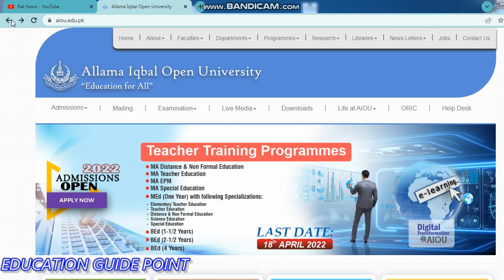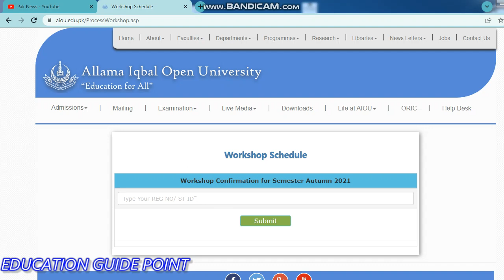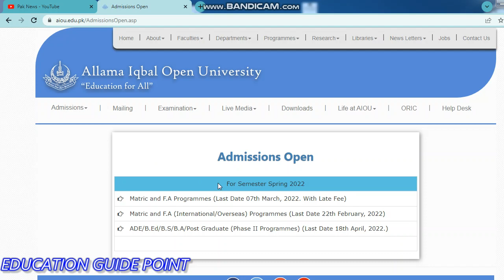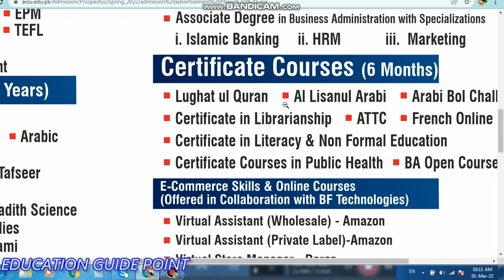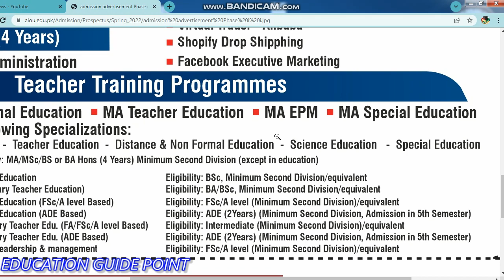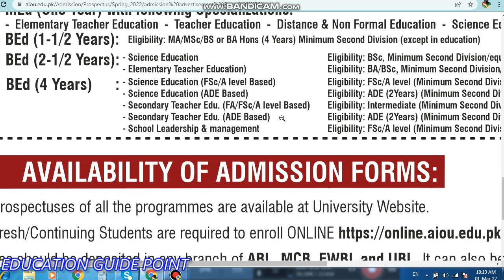AIOU Admissions Updates || AIOU Workshops || AIOU Roll No Slips || AIOU Spring 2022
Allama Iqbal Open University has announced workshop schedule for the b.ed m.a  m.ed programs. i will suggest you to visit aiou website regularly so that you may get all aiou information.
aiou all information are given over here. how to get roll no slip on aiou.
Regards.